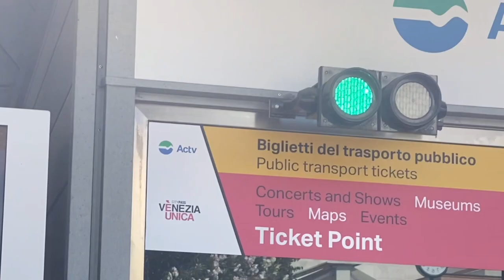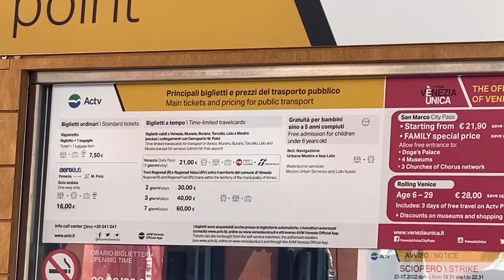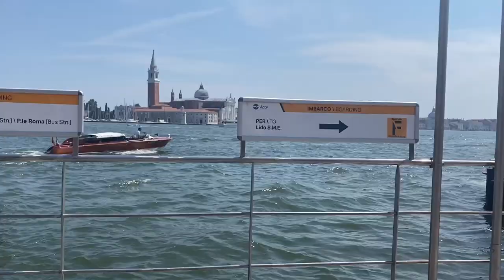Venezia Italy 2022 . TOP 10 VENICE Travel Guide . One day in Venezia .Visit to beautiful Venice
venezia italia estate2022 One day in Venezia . Visit to Venice city Italy . Most beautiful places in Venice